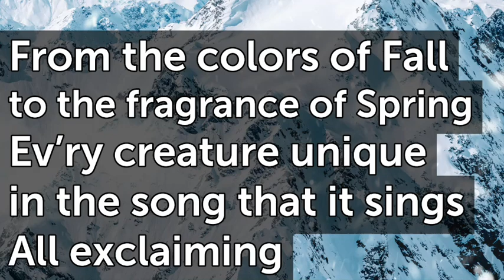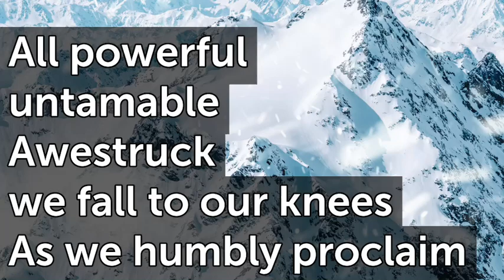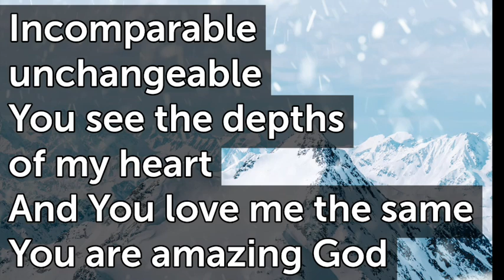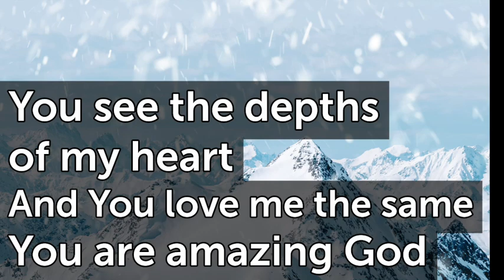Indescribable G Em T90